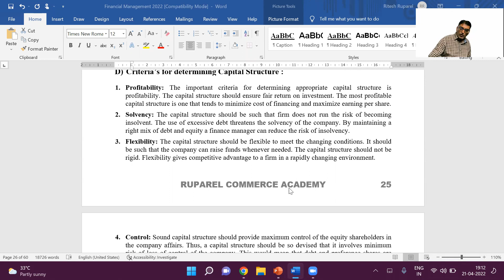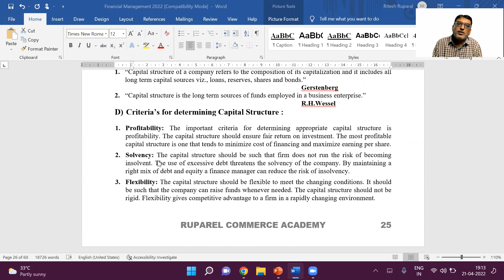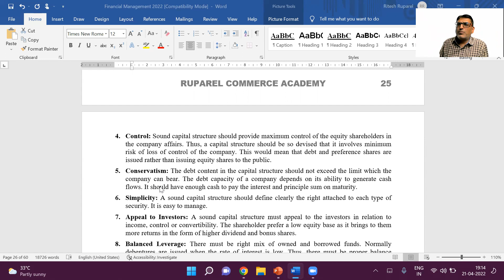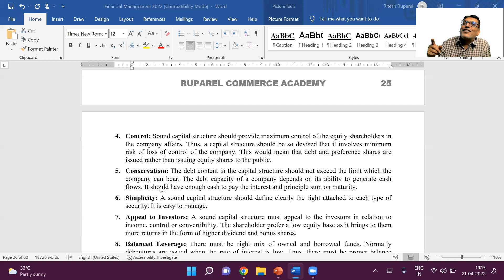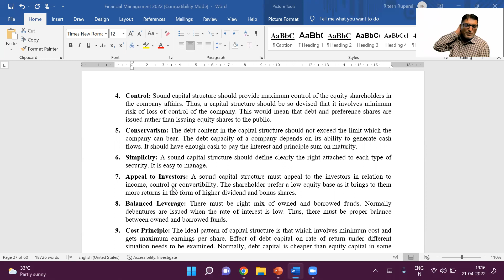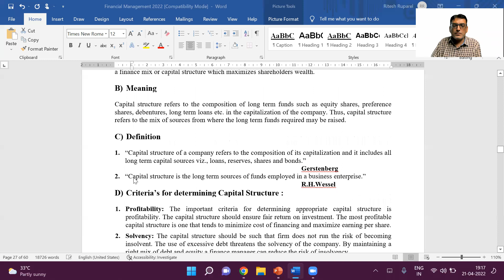Criteria for determining Capital Structure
Maharashtra

Ritesh Ruparel :)